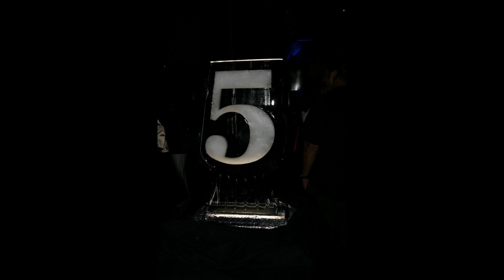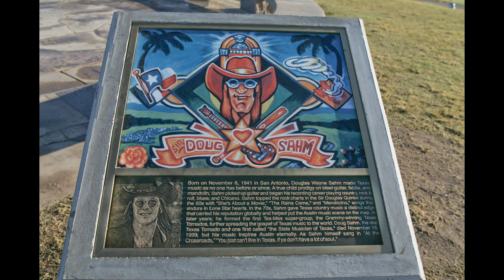Year End Show youtube